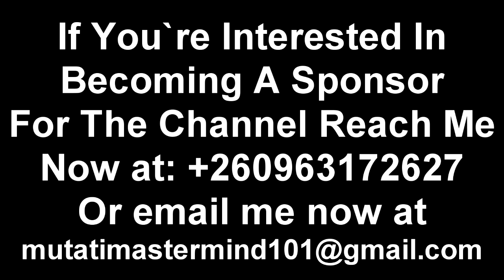Confusion in Parliament “This is So Sad” I Bet This Won’t End Well “Watch The Entire Video"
Hon. Brian Mundubile Loses His Cool in Parliament & Fires Shots at Mr. Speaker “Suspension from Parley” Watch The Entire Video